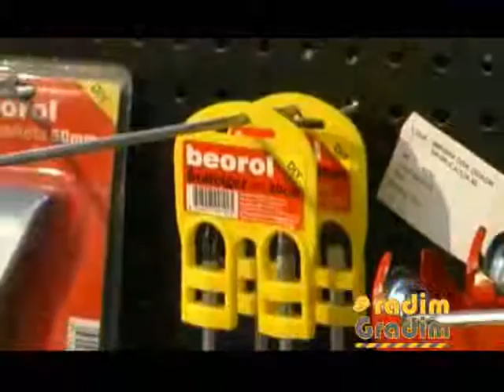Beorol - Promotion February 2010 Painting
Tips and instructions from professional masters and molars. How to arrange your own room.
Professional painters tutorial - Do it yourself